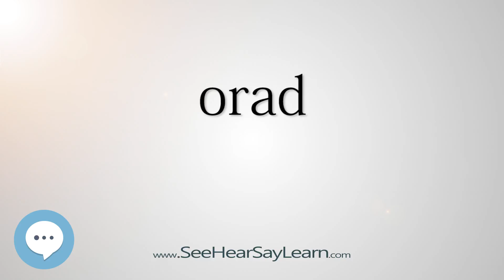orad - Smart & Obscure English Words Defined 👁️🔊🗣🧠✅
This video is about "orad". Here's a video of some of the most obscure English words with definitions that will definitely make you sound smart (more smarter) if used properly.